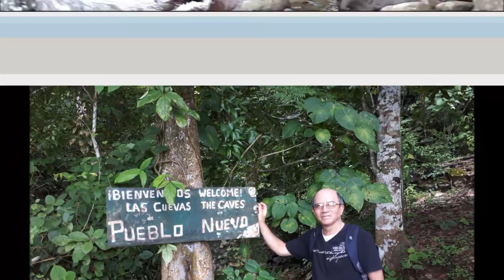Lago Bayano, Río Tigre y Cuevas de Pueblo Nuevo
Paseo que realizamos el 25 de julio de 2017 al lago Bayano, río Tigre y cuevas de Pueblo Nuevo. El río Tigre corre donde fue una cueva que se desplomó hace miles de años y las cuevas se internan hasta llegar una zona abierta al cielo.